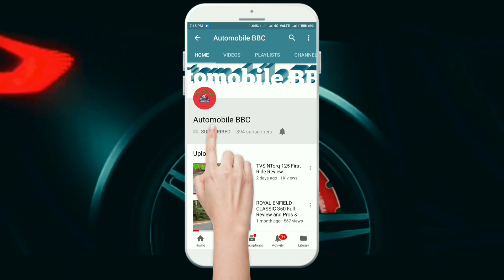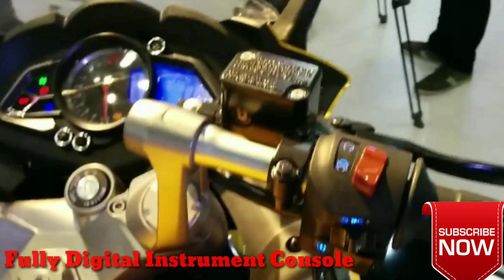BAJAJ PULSAR SS 400 Full Spesification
Hello Friends aap dekh rahe hai automobile BBC ...